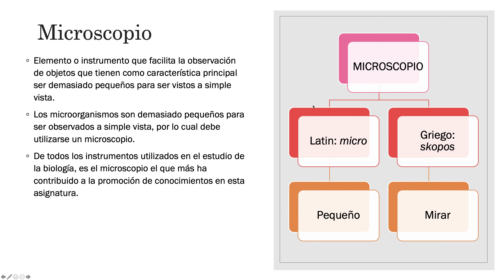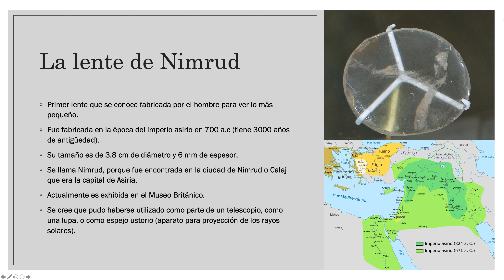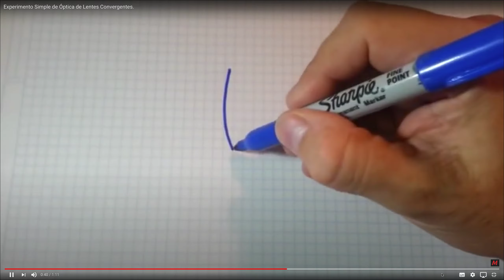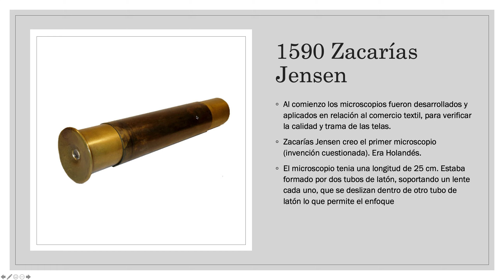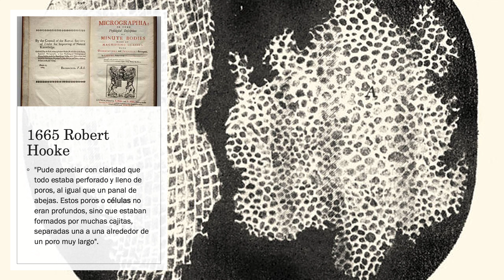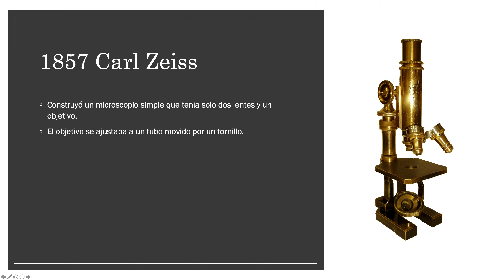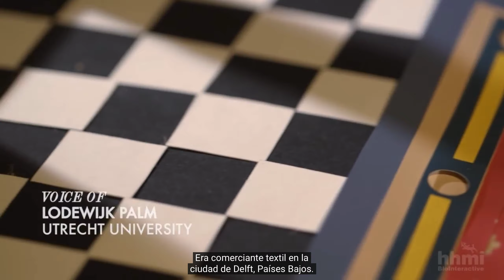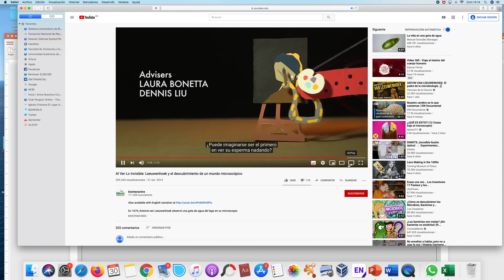7. El Microscopio